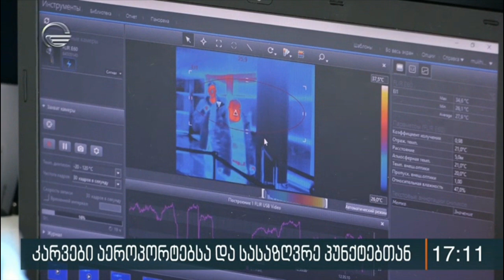ქრონიკა 17:00 საათზე - 2 მარტი, 2020 წელი